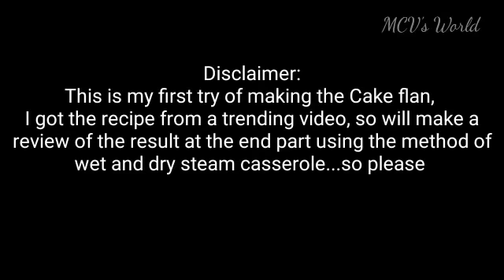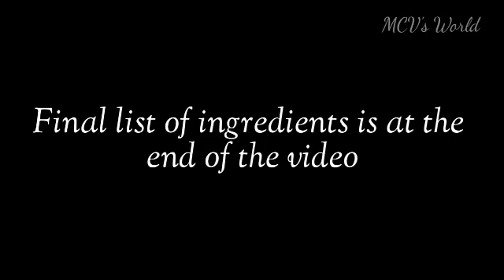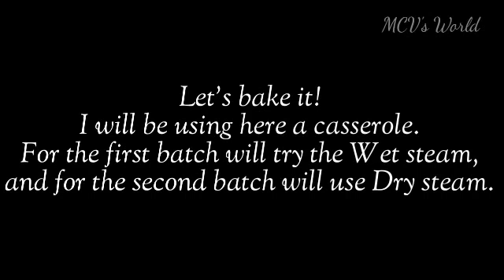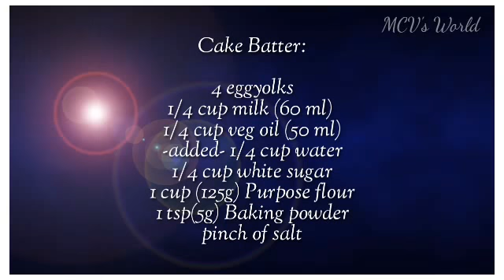NO BAKE CAKE FLAN | with RECIPE REVIEW | TRENDING CAKE FLAN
CAKE Flan Ingredients:

Caramel Syrup:
3/4 c.white sugar
1/4 c. Water
(dahil first try ko d ko na achieved yung amber color ng caramel syrup, but not bad na sa unang subok ☺️)

Flan:
4 whole eggs
1 1/2 c. Milk (360ml)
1 cup condensed Milk (300g.)
In the video i used 216 g. Small can since I don't like too much sweet.☺️(tried my version, but para maging creamier siya u can use the 300g)
1 tsp. Vanilla extract

Sponge Cake:
Batter:
4 eggyolks
1tsp vanilla
1/4 cup veg. oil
1/4 cup milk + 1/4 cup water(dito banda yung my flaws sa mixing) e watch niyo po.
1/4 cup white sugar
1 cup cake flour
1 tsp baking powder

Meringue:
4 eggwhites
1 tsp cream of tartar
1/3 cup white sugar